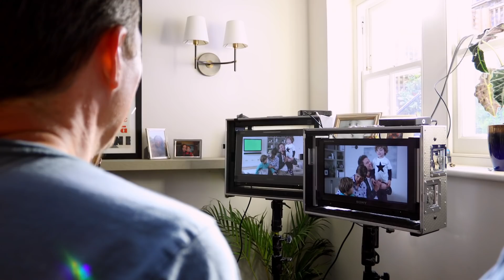TOY STORY | Behind-The-Scenes With Mattel – Frankie & Wayne Bridge | Official Disney Pixar UK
Do toys really come alive? Take a look behind the magic as Frankie and Wayne Bridge team up with Mattel to plan a perfect Toy Story 4 surprise for their little ones… Watch the original video Are your family big Toy Story fans?

Find Buzz, Woody, Bo Peep, Forky and the rest of the Toy Story 4 gang in Mattel’s new range:

Catch Toy Story 4 when it soars into UK cinemas 21st June.

Love Disney Trailers?